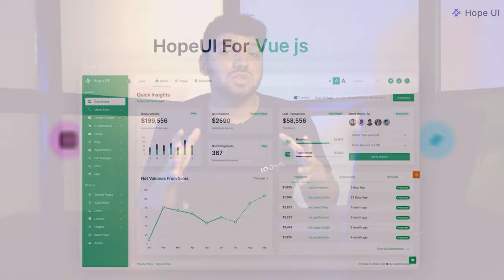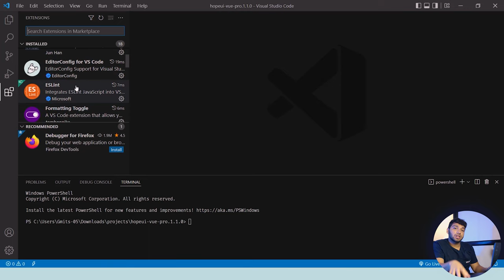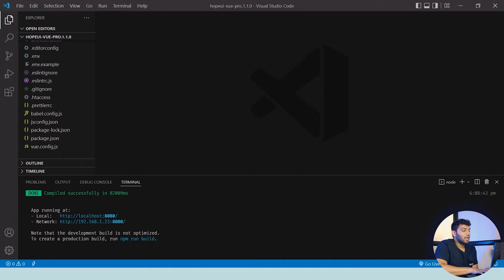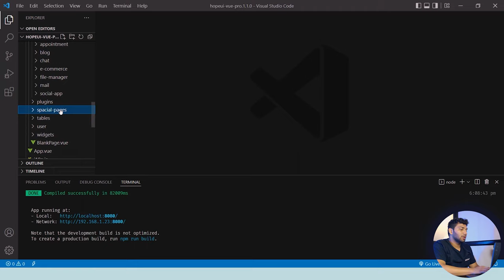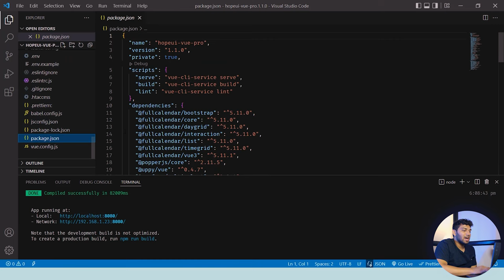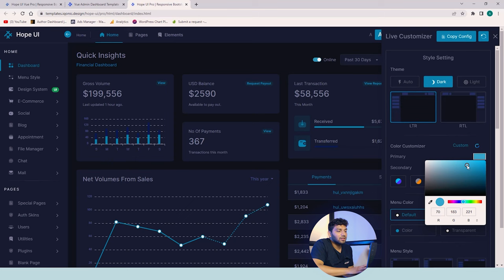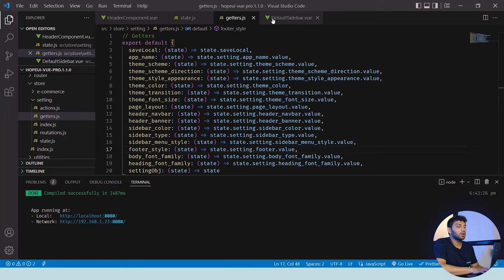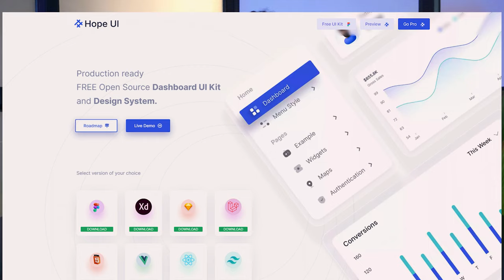Get Started With Hope UI VueJS Admin Dashboard and UI Component Library | Iqonic Design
With increasing advantages of building a website in Vue.js, your Hope UI is now available in Vue.js version. Hope UI Vuejs Admin Dashboard Template and UI Component Library is introduced for developers who want to build versatile and lightweight web apps steadfast.

As the framework incrementally adopts and adds markup to the HTML code, Hope UI Vuejs admin template now accommodates developers’ need instead of requiring you to re-write an existing application or start a server. With Vuejs version, now you can edit your HTML code as a simple script tag and it will progressively extend and adopts to your needs. In this video, we have shown how you can get started with Hope UI’s Vuejs version.

Packed with Leaflet functionality, Apex Chart, and a comprehensive framework and libraries, Hope UI Vuejs admin dashboard template and UI Component Library is everything on your fingertips. The Vuejs admin template Hope UI is created with developer-first approach so you can now master the template and start building your creations with Hope UI.